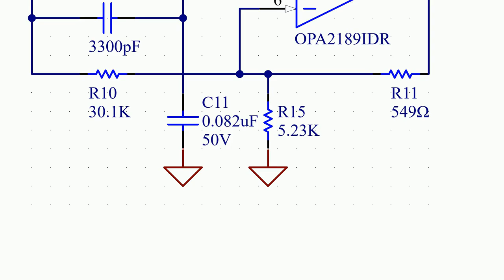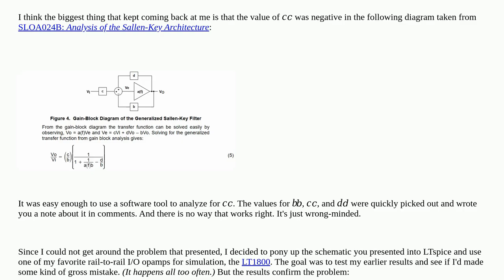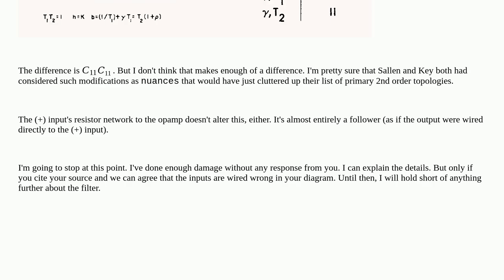Electronics: 2nd order low pass filter sallen key variation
2nd order low pass filter sallen key variation

A special thanks goes out to the community

  active-filter analog-filter low-pass sallen-key